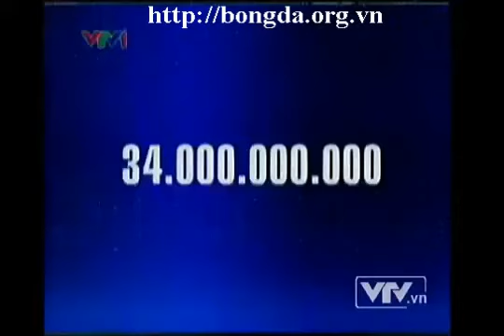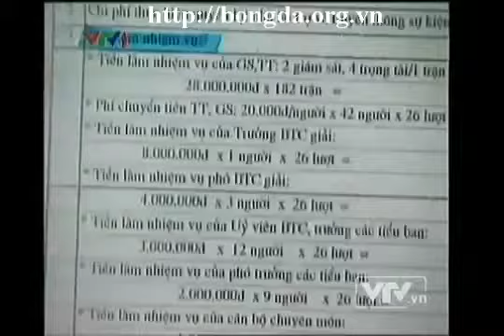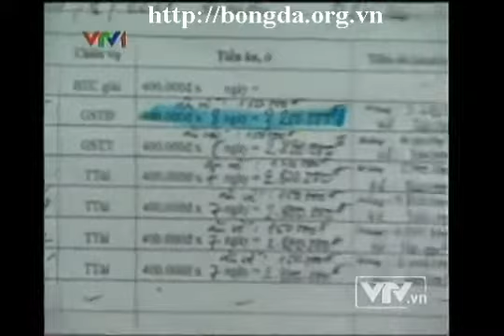Clip hot Xem VTV phơi bày những bí ẩn của V League 1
Phương pháp học tiếng anh hiệu quả| Truy cập trang để tìm hiều những Phuong phap hoc tieng Anh hieu qua nhat!

youtube - Các video clip bóng đá đặc sắc
24h bóng đá
dantri bóng đá
bong da - video clip bóng đá trên youtube
doc bao bóng đá, xem video clip bóng đá.

24h
dantri
bong da
doc bao
bao bong da
clip
vtc
ket qua bong da
bong da so
lich thi dau bong da
bong da 24h
tin bong da
truc tiep bong da
vtv
24h bong da
xem bong da
doc bao bong da
mu
chelsea
bong da anh
tin tuc bong da
ngoai hang anh
barca
hinh anh dep nhat
Phương pháp học tiếng Anh
Phuong phap hoc tieng Anh